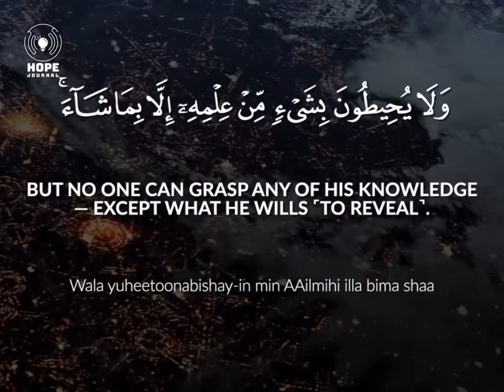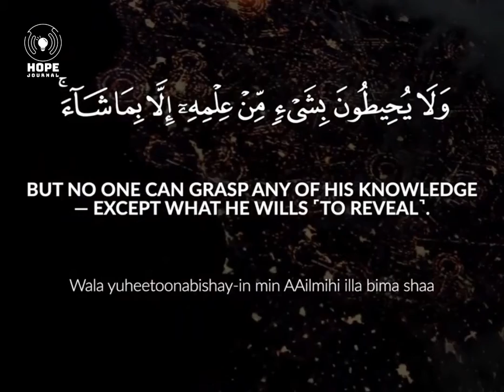Ayat Al-Kursi - آية الكرسي